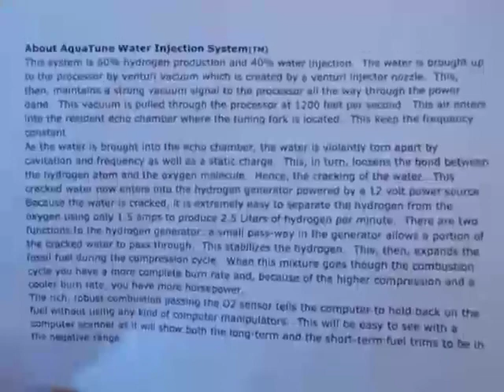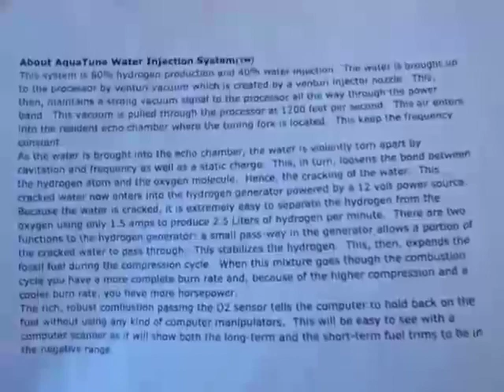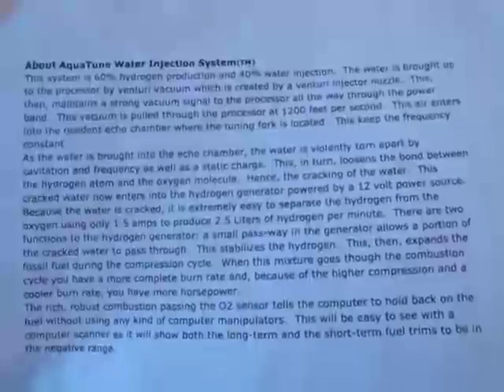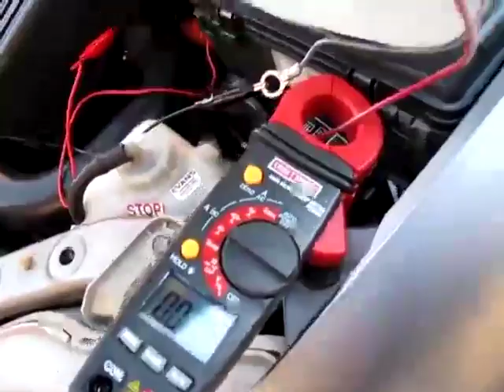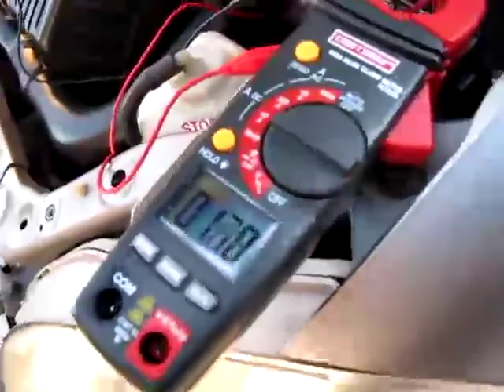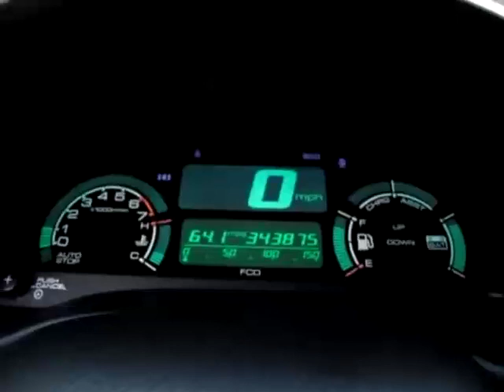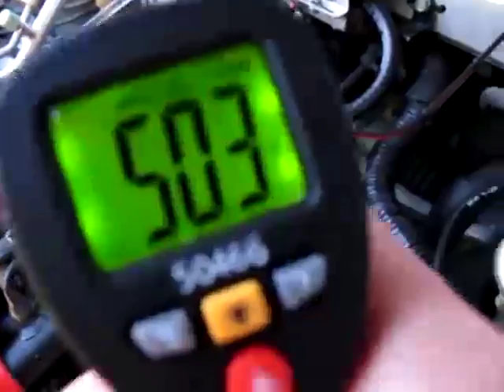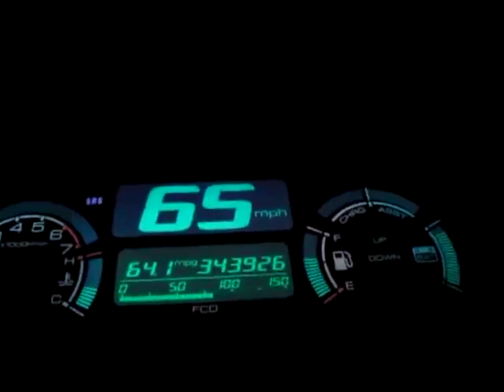AquaTune Hydrogen Fuel Systems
This is not traditional Electrolysis- in that- AquaTune is not using high amperage to break the water molecules covalent bond. AquaTune also does not use a PWM(pulse width modulator) which many traditional Electrolysis Type HHO Cells Use.

The AquaTune Water Fuel Technology uses Hydrogen Producing Capacitors- which produce 2.5 Liters Of Hydrogen Per Minute- while under the vacuum conditions generated by the gasoline powered engine(suction & volume of air flow- past the venturi nozzles- inside the intake manifold). The vacuum signal is maintained(To- The Distilled Water Processor) and facilitated by the AquaTune Venturi Nozzles(Google Search Venturi Theory and Venturi Vacuum Theory). The AquaTune Hydrogen Producing Capacitors utilize an ElectroStatic Charge generated inside the Distilled Water Processor(Think of rubbing your feet on the carpet and then touching something- This is an example of static electricity generation) which acts as an Electrolyte- Thus- there is no need to add Electrolyte such as traditional HHO systems utilize- such as Sodium Hydroxide nor Potasium Hydroxide.

This system is 60% Hydrogen Production + 40% water mist injection. The 40% water mist injection has a weakened covalent bond from being struck at resonance(Within The Echo Chamber of the Processor) with frequency- in a self generated electrostatic field- within the distilled water processor.

Because the 40% water injection has a weakened covalent bond- Once this 40% water injection encounters extreme heat and compression- The covalent bond breaks and releases the Hydrogen and Oxygen that is the water molecule. Before this 40% water injections covalent bond breaks in the combustion chamber- It expands the gasoline- absorbs heat- raising(increasing) the gasolines octane rating- advances the ignition timming- then burns :)

The NASA Space Shuttle stores the less powerful Para Hydrogen(Explosive Power Similar to that of Natural Gas- See CNG). However- through a Magnetic Field which permits an Electron Spin- The Para Hydrogen becomes the much more powerful(2.5 times more powerful than gasoline) Ortho Hydrogen.

The AquaTune Hydrogen Fuel System does not store Ortho Hydrogen- but rather produces the Ortho Hydrogen on demand(as needed) from distilled water(sold at most grocery markets). There are no Hydrogen Storage tanks on the automobile. The Hydrogen is not under pressure- but rather is generated in a vacuum(Google Search Vacuum Theory & Theory of Vacuum).

Ortho Hydrogen is 2.5 Times More Powerful Than Gasoline- and burns 7 to 9 times faster than gasoline. Ortho Hydrogen is also the lightest Element on the Periodic Table Of Elements. This system does not void new car warranty and will not harm the engine in any way. In fact- The AquaTune Hydrogen Fuel System is good for the engine ie removes carbon buildup in the engine's combustion chambers- and helps keep the catalytic converter and EGR(exhaust gas recirculation valve) clean as well.

Note: In Freezing Weather Conditions. One may add isopropyl alcohol to the distilled water reservoir(1 part distilled water to 1 part isopropyl alcohol) in order to prevent the distilled water from freezing.

With the AquaTune Hydrogen Fuel System- we do not need to modify nor alter the computer on the car- to permit increases in fuel efficiency and power ie no need for an EFIE(Electronic Fuel Injection Enhancer).

Note: I add two liters of Distilled Water to the AquaTune water reservoir per two tank fulls of gasoline. When I check my oil every other time I fill the gasoline tank, I also top off the Distilled Water Reservoir. AquaTune also offers much larger water reservoirs as well. AquaTune also makes Water Fuel Technology units for Diesel Engines.

Note: It is extremely important that only distilled water be used in the AquaTune units- at all times!